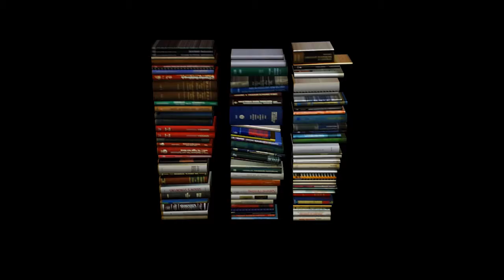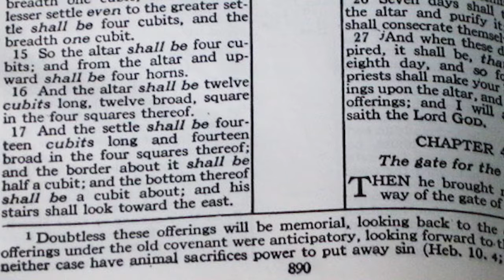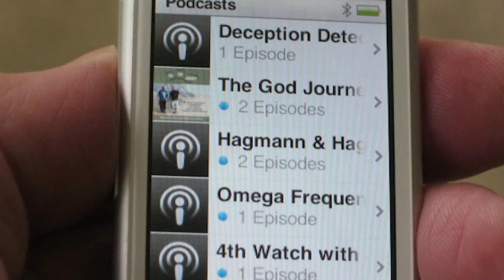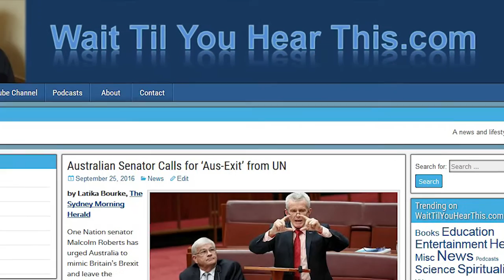Book Reveals Answers to Culture War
It doesn't take a keen observer to realize Christianity is losing the culture war at this point in time.